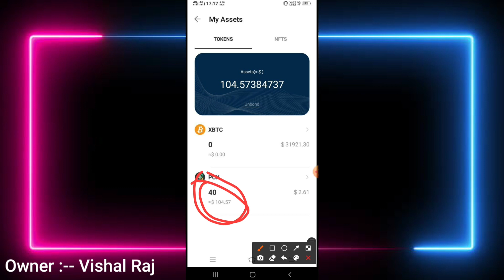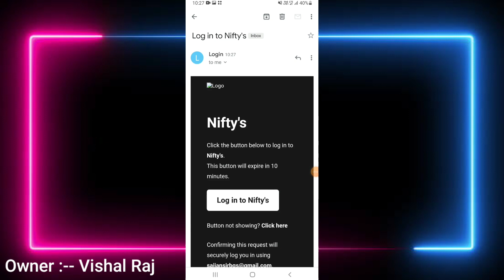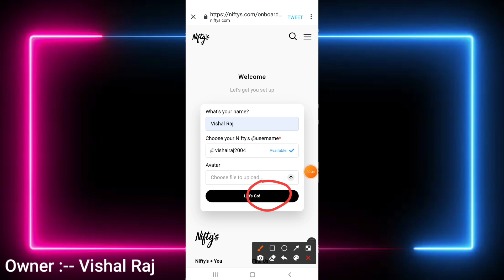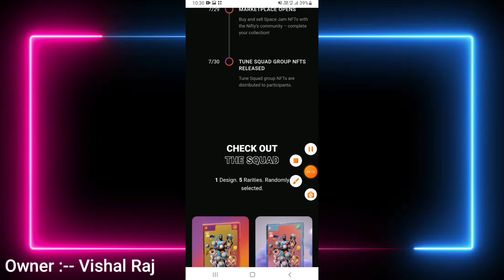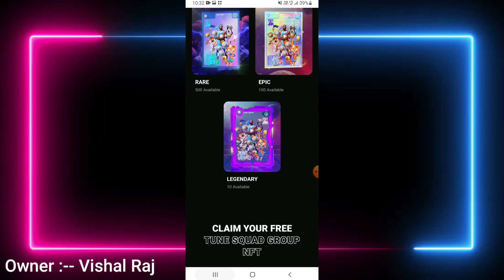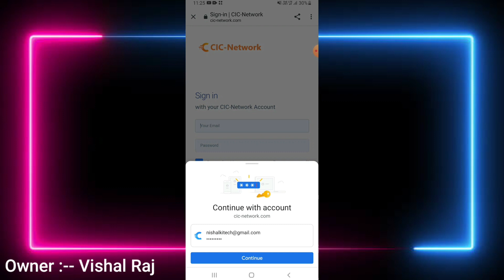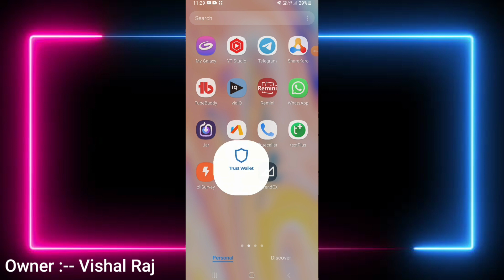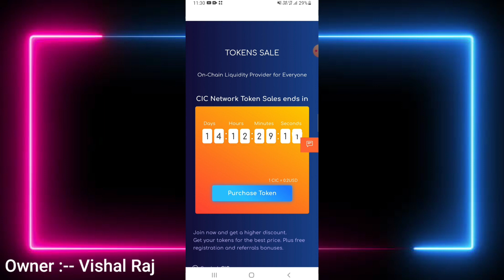TRUST WALLET AIRDROP TODAY || New Airdrop Instant Withdraw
TRUST WALLET AIRDROP TODAY || New Airdrop Instant Withdraw || New Airdrop Today

Your Qurie :-

Claim Free Rare NFT
सबको मिलेगा फ्री में Rare NFT
Instantly Claim NFT Instantly Sell NFT
2 New Khatrnak Airdrop
Free Airdrop
New Airdrop
Trust Wallet
Free NFT
NFT Airdrop
Instantly Sell NFT
Rare NFT
trust wallet instant receive

Crypto, Free airdrop, How to claim airdrop in trust wallet, crypto coin airdrop, latest trust wallet airdrop, free trust wallet airdrop, real aridrop, Trust wallet